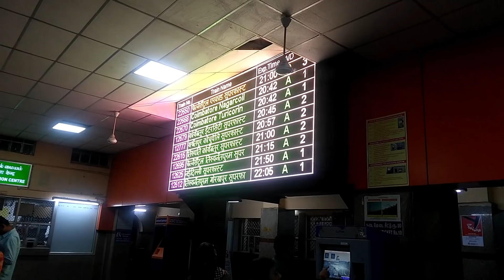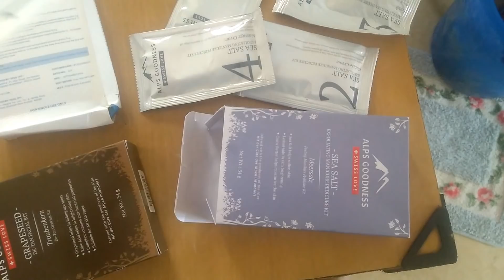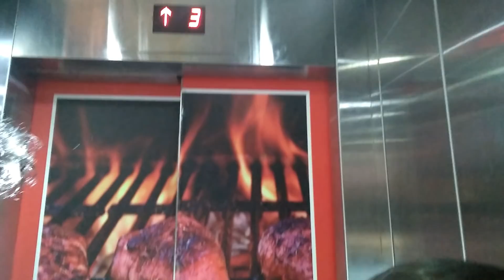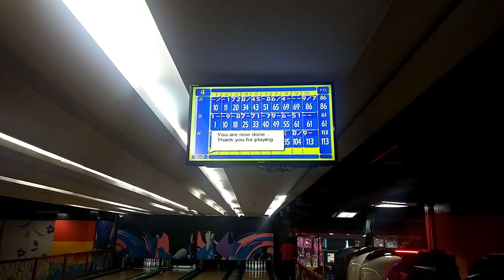ನಾದಿನಿ ದಂಪತಿ ಜೊತೆ ಕಳೆದ 2019ರ ಕೊನೆಯ ಕ್ಷಣಗಳು | ಔಟಿಂಗ್ | ಡಿನ್ನರ್ | ಕತ್ತಲೆಯಲ್ಲಿ ಆದಿಯೋಗಿಯ ದರ್ಶನ | purplle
Purplle Ultra HD Velvet Matte Lipstick, Red - Sleepover Companion 9 (2.5 g)

Stay Quirky Nail Paint, Matte, Green, Double Pleasure - Bonkin' 14 (6 ml)

Stay Quirky Nail Paint, Matte, Purple, Double Pleasure - Lovemakin' 16 (6 ml)

Stay Quirky Nail Polish, Glossy, Orange, Sendin' You Nudes - Blushin' 11 (6 ml)

Purplle Ultra HD Matte Mini Lipstick, For Wheatish Skin, Pack of 4 - Kit 5 (1.5 g X 4)

Purplle Ultra HD Matte Mini Lipstick, For Dusky Skin, Pack of 4 - Kit 3 (1.5 g X 4)

Purplle Ultra HD Matte Mini Lipstick, For Dusky Skin, Pack of 4 - Kit 6 (1.5 g X 4)

Purplle Ultra HD Matte Mini Lipstick, For Fair Skin, Pack of 4 - Kit 1 (1.5 g X 4)

Stay Quirky Nail Polish, Green, Metallic Lust - Green Desire 7 (6 ml)